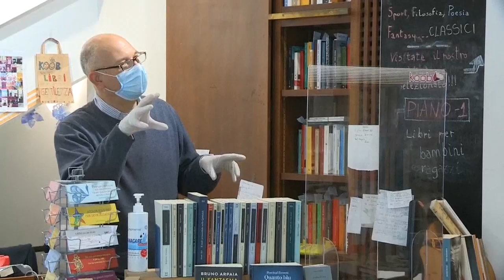Países de la Unión Europea acuerdan un fondo de 100.000 millones contra el paro por pandemia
Los embajadores de los países de la Unión Europea lograron este viernes un acuerdo político sobre un fondo europeo dotado con 100.000 millones de euros que concederá préstamos a los países más afectados por el covid-19, como España e Italia, para ayudarles a costear medidas destinadas a evitar los despidos por la pandemia de coronavirus.

¡Visítenos!